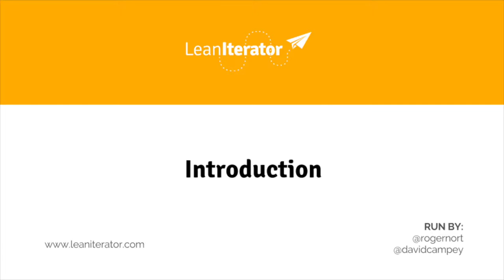1.1 - Lean Startup Lecture: Introduction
The Lean Iterator, a step by step guide of what to focus on when building startups.
This video was part of a series where we ran through the iteration 1 of our content and can be used alongside our Playbook